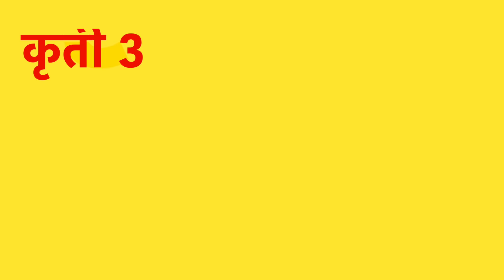Weikfield Rose Falooda Recipe in Marathi | वेकफील्ड रोज फालूदा | बनवणं एकदम सोपं | How to Make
Looking for a simple Falooda recipe to cool you down? Here’s an easy to make Weikfield Falooda recipe! With the Weikfield Rose Falooda Mix, get ready to relax and enjoy the refreshing taste of Rose Falooda in your every sip!